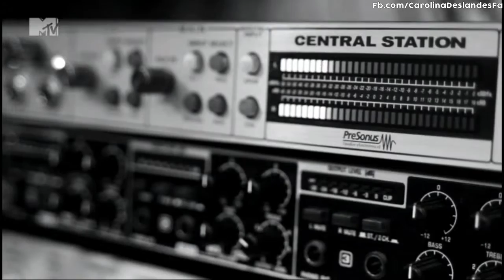Carolina Deslandes MTV EMA 2015 Best Portuguese Act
Créditos: MTV PORTUGAL
Dia da Carolina Deslandes na MTV Amplifica EMA 2015